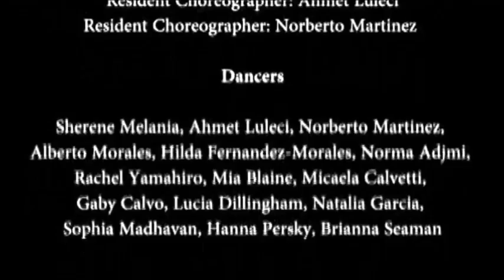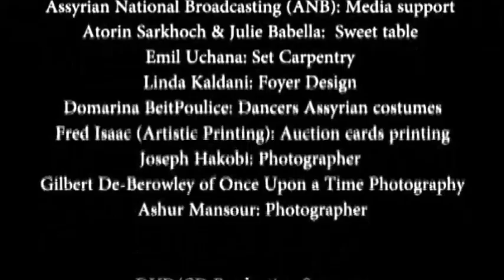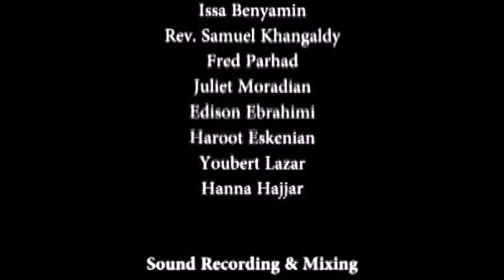Mesopotamian Night 5 - Beta d' Tpaqta by Rita Davoud & Tony Gabriel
"Beta d' Tpaqta" also known as "Betan lele qourbokhon" is one of the most popular song by composer Vania David and written by Misha Ashoorian.  The song was performed flawlessly by Rita Davoud & Tony Gabriel live at the 5th Annual Mesopotamian Night on Feb. 18, 2012.